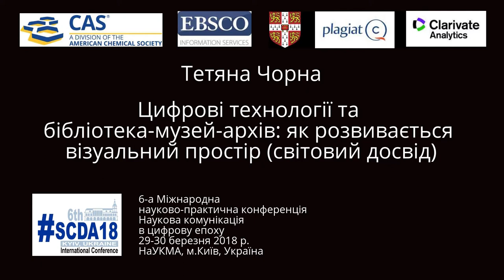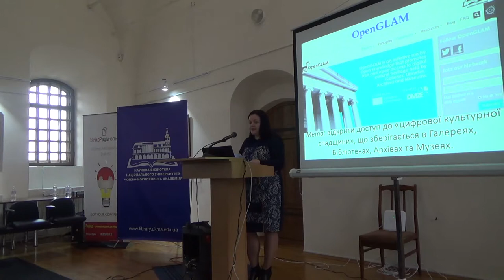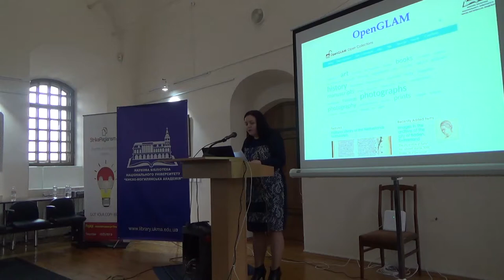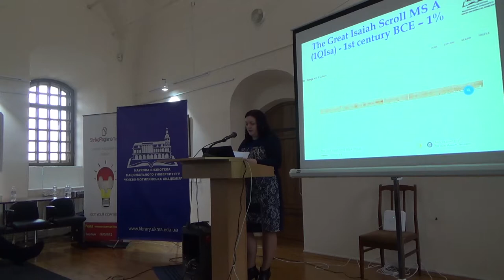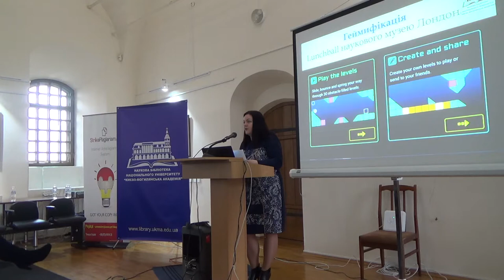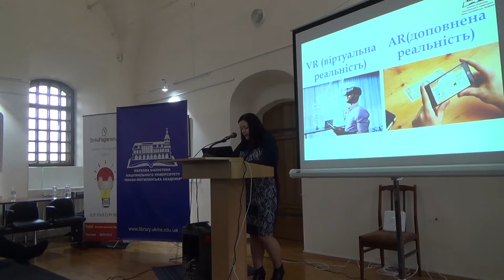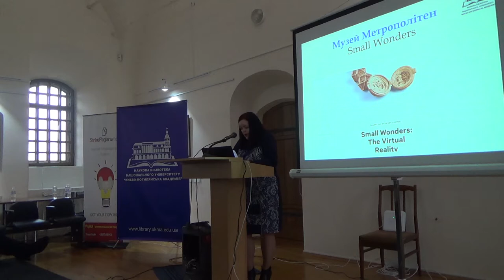SCDA18: Тетяна Чорна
Тетяна Чорна

Цифрові технології та бібліотека-музей-архів: як розвивається візуальний простір (світовий досвід)

6-а Міжнародна
науково-практична конференція
Наукова комунікація
в цифрову епоху
29-30 березня 2018 р.